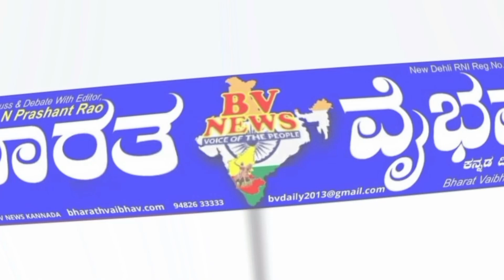ಕೊಪ್ಪಳ |ಬಿಜೆಪಿ ಪಕ್ಷಕ್ಕೆ ತನ್ನದೇ ಆದ ತತ್ವ ಸಿದ್ದಾಂತವಿದೆ: ಆಚಾರ